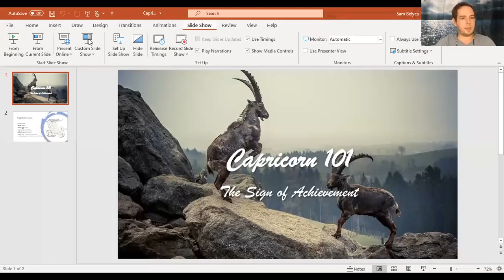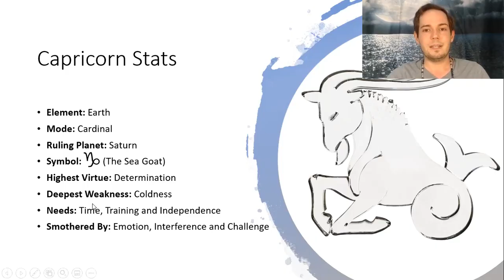Capricorn - Zodiac Signs 101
Signs 101: Capricorn by Sam Belyea

Like what you’ve watched? Check out Sam’s daily horoscopes on Facebook/Instagram and his classes/consultations via his